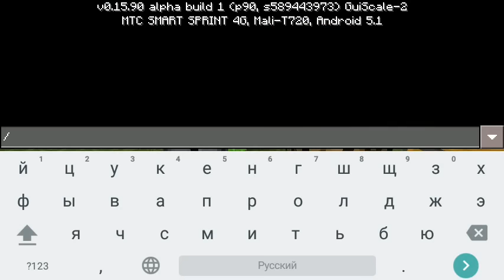PC Mod для Minecraft PE 0.16.0